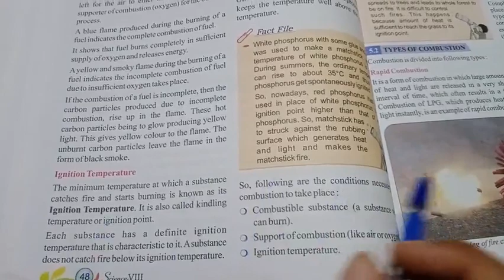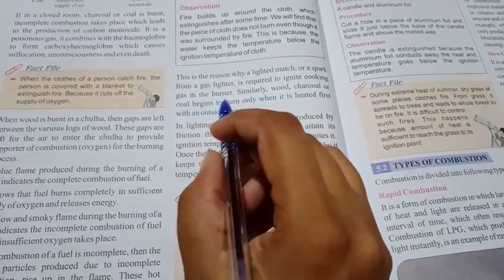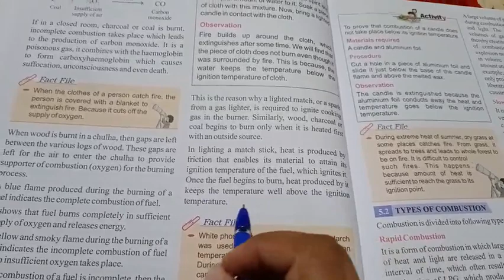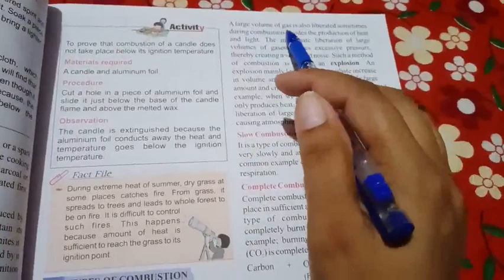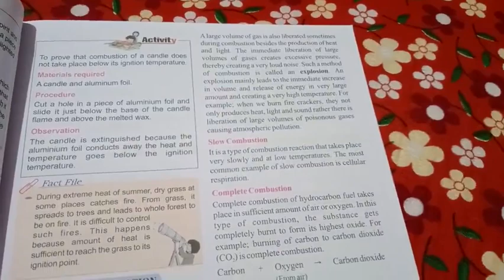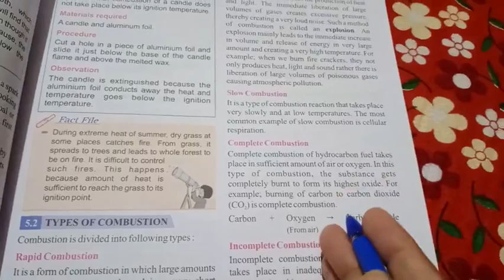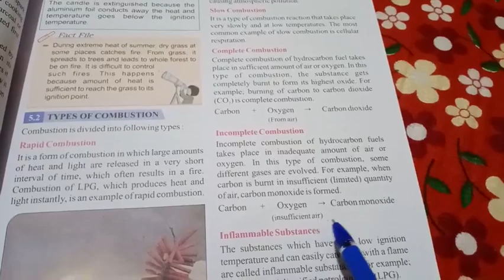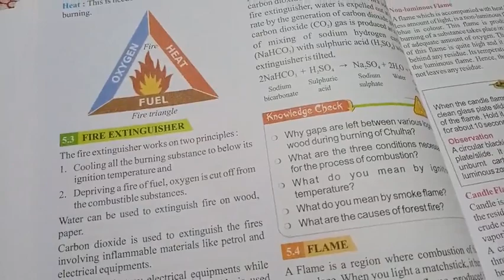class 8th science non-coaching lesson -5